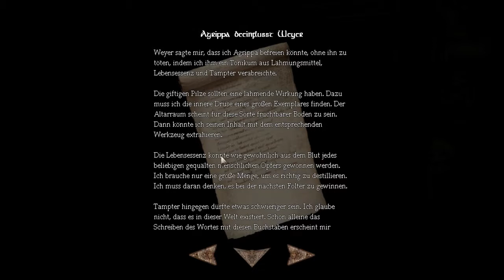Let's Play Amnesia #035 [Deutsch] - Die Vorbereitung auf den Altarraum (Blind)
Ein Altar des Wissens - diese Beschreibung! ▼▼▼

So betreten wir zwar schon den Vorraum zur Haupthalle des Altarraumes, allerdings finden wir hier wohl eine der interessantesten Tagebucheinträge überhaupt. Endlich können wir uns halbwegs einen Reim auf die Story hinter Amnesia machen.

Nebenbei lösen wir noch eine Art Halluzination mit Auswirkung auf die echte Welt. Was da wohl vorgeht? Seht selbst!